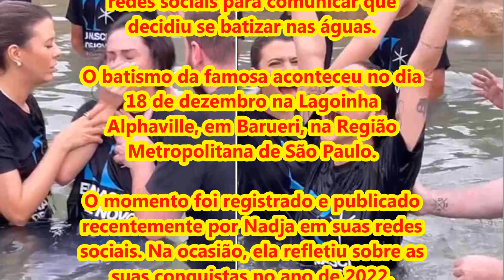# 1891* (Assista Clip) Apresentadora do SBT é batizada na Lagoinha Alphaville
* ATENÇAO* Somos Comunicadores,veiculamos noticias ,  A posição e opinião do canal  não declara  necessariamente concordância com os temas  dos  artigos publicados.
 Ajude o   Projeto Fan do Bem   PIX  CNPJ 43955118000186 C/C  FAN PROJETOS E SERVIÇOS   BRADESCO AG 1756 - C/C 61123-9   MANTEMOS UM PROJETO AUTONOMO SEM AJUDA DE IGREJAS OU DO GOVERNO  VIVEMOS DA CARIDADE PUBLICA